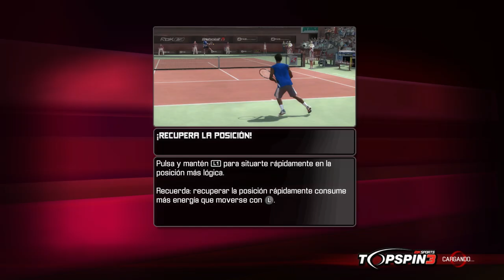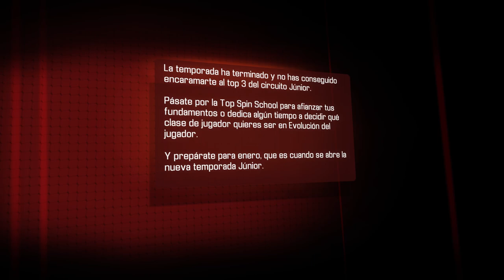🎾TOP SPIN 3 CARRERA #4 FINAL de AÑO! ¿Ascenderé?🤔😬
TORRE/Gabinete: Thermaltake Core X5 (verde)
CPU: Ryzen 7 1800X (disipación líquida)
GPU: Gtx 1080Ti (GIGABYTE AORUS)
Placa Base: Gigabyte X470 AORUS ULTRA GAMING-CF (AM4)
🎙Micrófono: Rode NT-USB (antes el Snowball)
Teclado: KROM Khaido
Ratón: Titanwolf 16400 dpi - 18 botones
TV: 43" Hisense 4K (60fps)
WebCam: Logitec 922 (FullHD)
🎮Mando: Nacon - Revolution Pro Controller 2
Capturadora: Elgato hd60 Pro

00:00 Comienzo
04:00 Partido 1
12:44 Partido 2
34:30 Partido 3
42:10 Rank y XP
48:69 Fin de Año